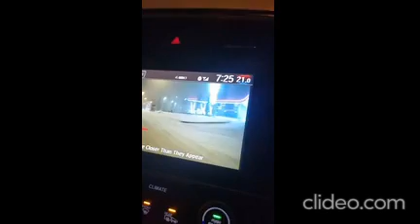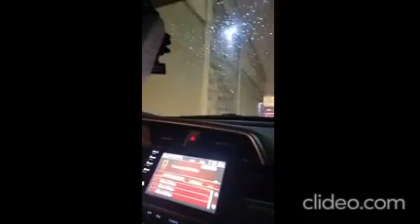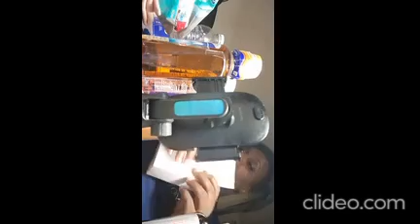Journey With Me in Canada- Be Grateful When You get Blessings from Overseas.